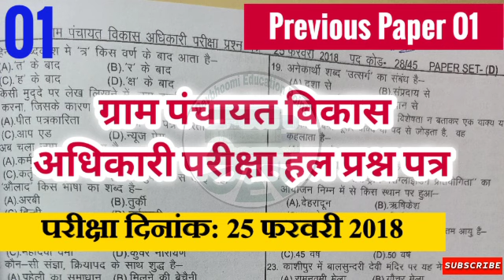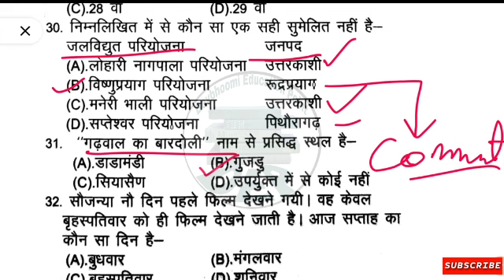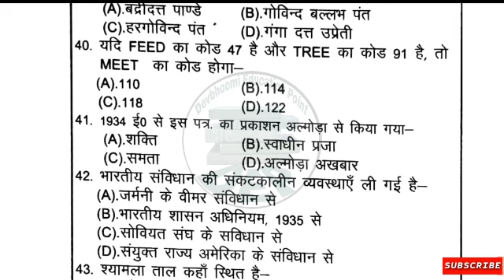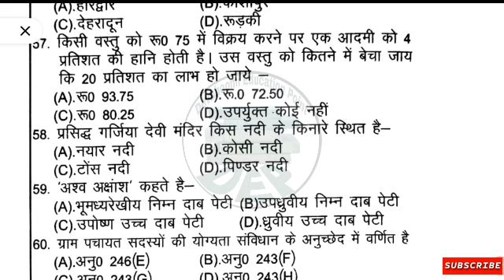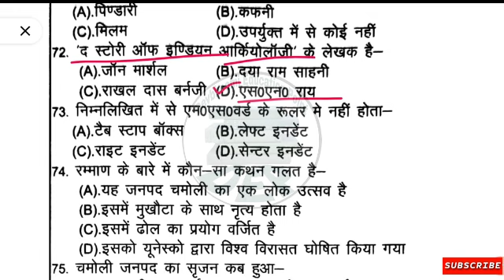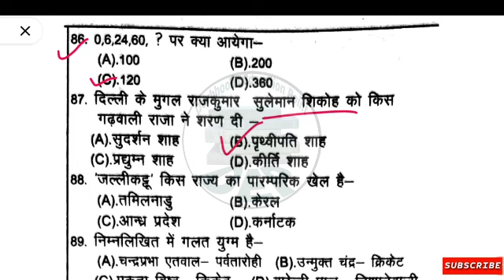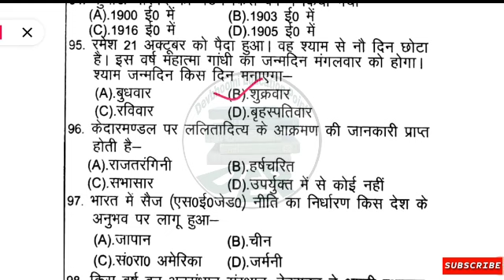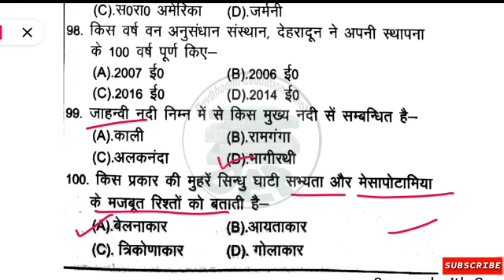ग्राम पंचायत विकास अधिकारी (VPDO) Previous Paper 2018 || Group C exam Preparation 2021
About this video :
Group C exam Preparation 2021
ग्राम पंचायत विकास अधिकारी (VPDO) Previous Paper 2018

इन प्रश्नों को आप हमारी वेबसाइट [blog] पर भी पढ़ सकते हैं

By Agriculture Best books-
[hindi Language]
[enlish language]

Other Test Series.

"animal husbandry"
pashudhan prasaar adkikari question answer,
pashupalan vigyan mcq,